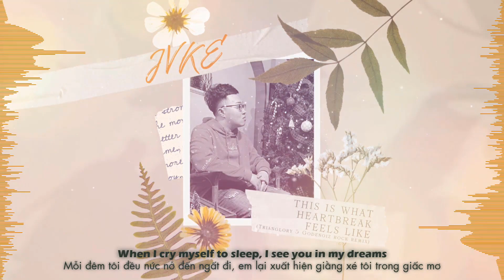Trianglory & Godenoiz - " Golden Hour" & "This Is What Heartbreak Feels Like" (Rock Cover & Remix)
[VIETNAMESE]
Thử tưởng tượng 2 cá thể của Trianglory collab với nhau và làm nhạc rock nó sẽ như thế nào? Đúng rồi đấy, 2 con track remix!
Tôi đã chọn 2 bài là Golden Hour & This Is What Heartbreak Feels Like với của JVKE 2 hướng trái ngược nhau, 1 bài là đắm chìm trong tình yêu, bài còn lại là sự dày vò cay đắng khi bị phản bội!
Đây sẽ là project cuối cùng của tôi trong năm 2022, cảm ơn mọi người đã ủng hộ âm nhạc của tôi trong suốt 3 năm qua!

[ENGLISH]
Imagine 2 individuals of Trianglory collab together and make rock music it will be like? That's right, 2 tracks remix!
I chose 2 songs, Golden Hour & This Is What Heartbreak Feels Like by JVKE with 2 opposite directions, 1 song is immersed in love, the other is the bitter torment of being betrayed!
This will be my last project in 2022, thank you to everyone who has supported my music for the past 3 years!